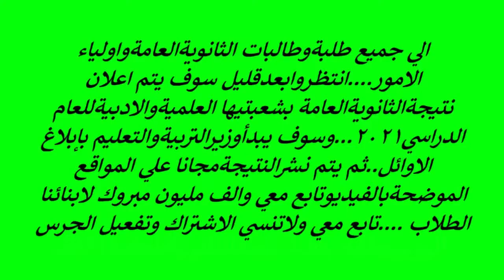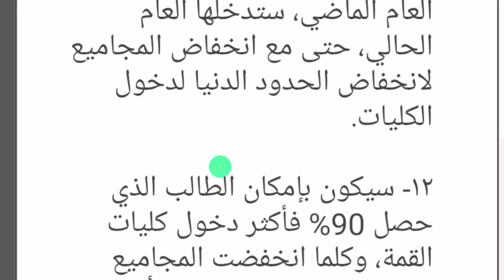الثانويةالعامةنماذجامتحان الكيمياء2024_2023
الثانويةالعامةالآن-قناه ثقافيةعلميةاجتماعيةورياضيةتعليم وترفيه-تيك توك-افلام وثائقية-بث مباشرمنهج الكيمياءللمرحلةالثانوية لجميع الفرق مصري وسعودي